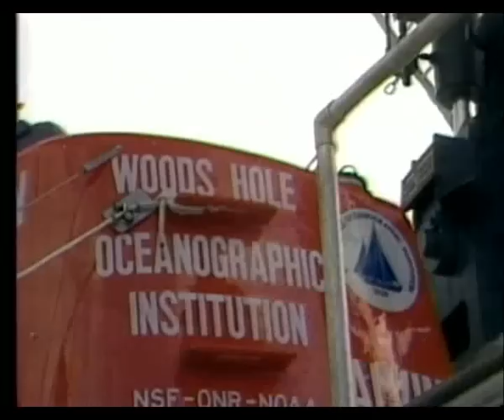TITANIC 90 Years Below part 3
In its day, the Titanic was a technological wonder. People w